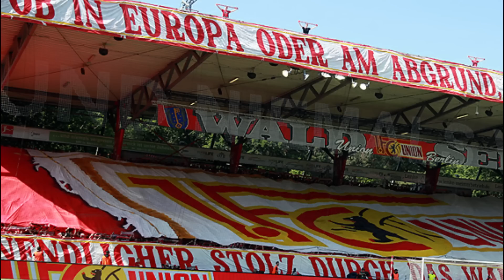Pyroshows, CL-Extase & Riesen-Choreos! (Union - Bremen 1:0)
Wir springen zum Stadion an der Alten Försterei wo Union Berlin am vergangenen Samstag gegen Werder Bremen tatsächlich die Champions-League-Qualifikation klarmachen konnte.